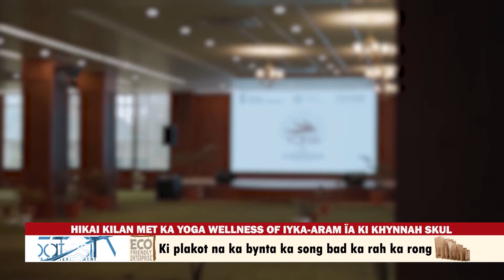HIKAI KILAN MET KA YOGA WELLNESS OF IYKA ARAM ÏA KI KHYNNAH SKUL